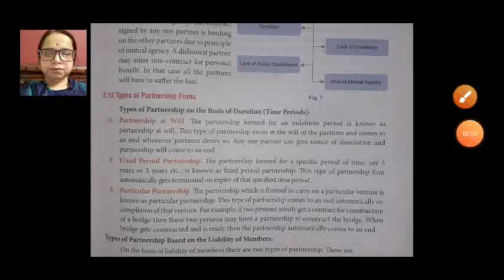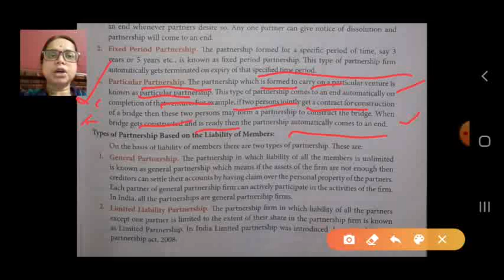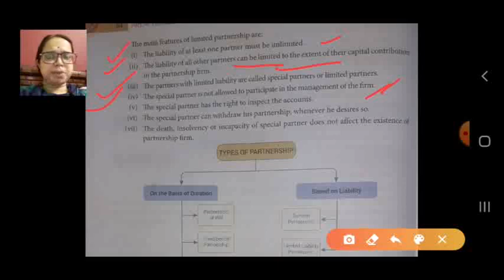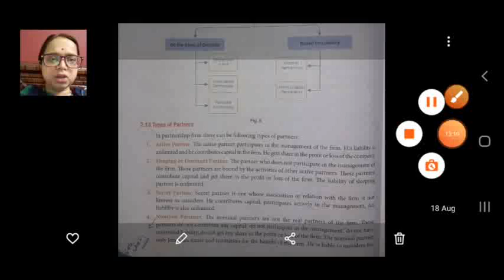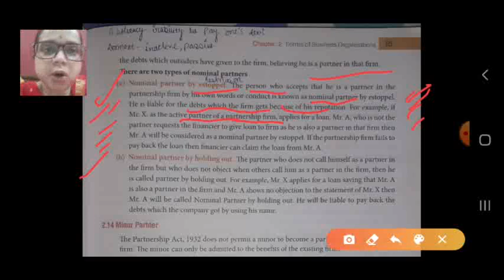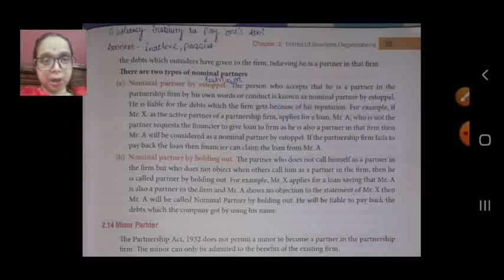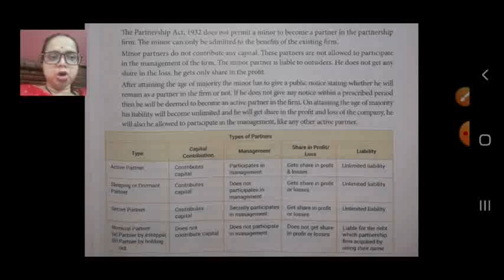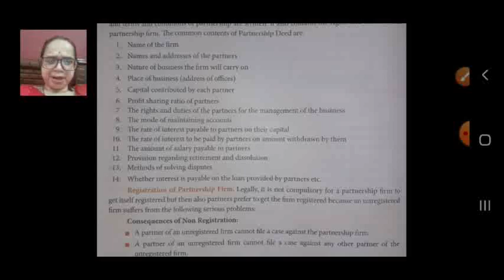Class XI B Business Studies 24-11-2020 by Ms Nikita Singh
Class XI B Business Studies 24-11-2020 by Ms Nikita Singh- PARTNERSHIP